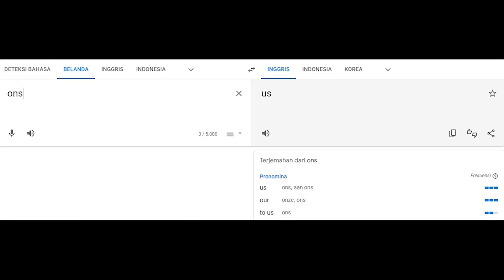Anjir Kayak Michael Bay | KUTUKAN SEMBILAN SETAN Teaser Trailer Reaction